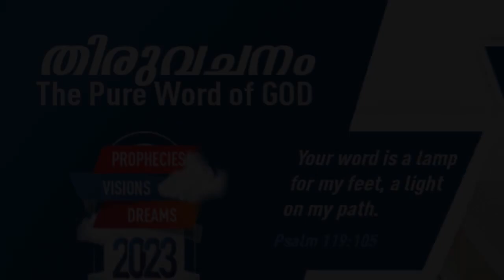"LORD TAKES NOTICE, AS YOU PATIENTLY ENDURE TRIALS & PERSECUTION FOR HIS SAKE"|Malayalam|21-MAR-2023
Language : Malayalam
Verse : വെളിപ്പാടു 2 (Revelation 2)

3. നിനക്കു സഹിഷ്ണതയുള്ളതും എന്റെ നാമംനിമിത്തം നീ സഹിച്ചതും തളർന്നുപോകാഞ്ഞതും ഞാൻ അറിയുന്നു.

3. And hast borne, and hast patience, and for my name's sake hast laboured, and hast not fainted.